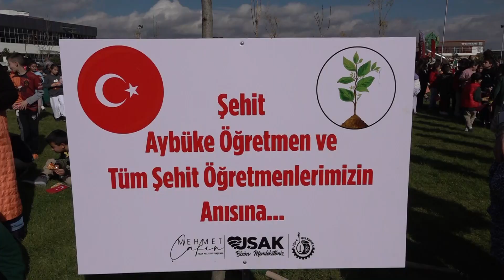AĞAÇLAR BU KEZ ŞEHİT ÖĞRETMENLER ANISINA TOPRAKLA BULUŞTU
24 Kasım Öğretmenler Günü münasebetiyle 100. Yıl Parkı’nda düzenlenen ağaç dikim etkinliğinde yüzlerce ağaç toprakla buluşturuldu. Programda, ülkemizin dört bir yanında mesleğini ifa ederken şehit olan öğretmenler anıldı ve dikilen ağaçlara şehit öğretmenlerin isimleri asıldı.